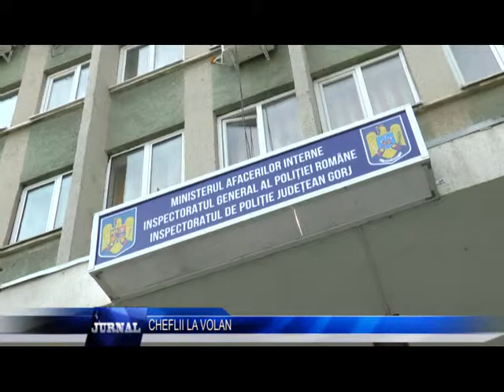CHEFLII LA VOLAN